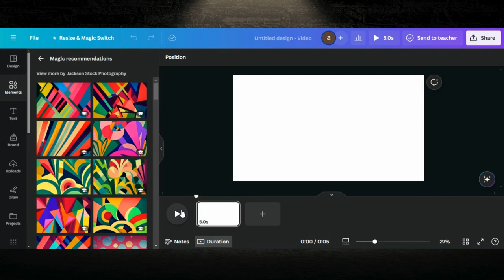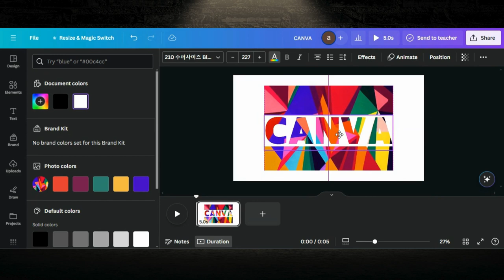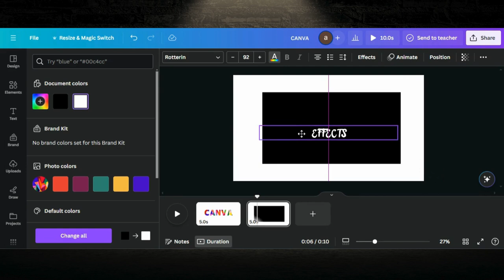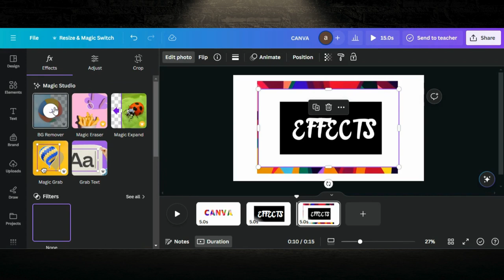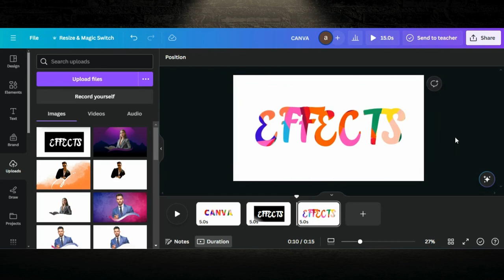Give Artistic Geometric Shape To Text In Canva | Text Effects In Canva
Welcome to our latest Canva tutorial, where we unlock the secrets of text effects that will take your designs to the next level! Whether you're a graphic designer, social media manager, or content creator, mastering text effects in Canva can add flair and sophistication to your projects.

In this comprehensive guide, we'll delve into the myriad of text effects available in Canva, from elegant typography to eye-catching animations. With Canva's intuitive platform and powerful features, the possibilities for creative expression are endless.

0:00 Demo Video For End Results
1:01 Editing Tutorial
2:05 Tips & Tricks
4:35 Ending